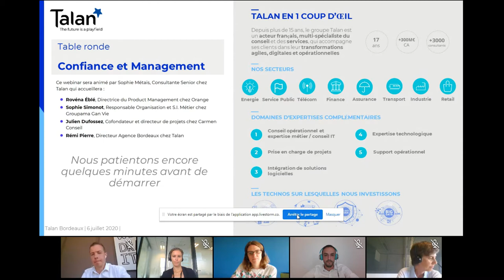[WEBINAR] Confiance et management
Qu'est-ce que "faire confiance" ? Pourquoi est-ce parfois difficile ? Est-ce que faire confiance peut se travailler ? Si oui, quelles sont les clés pour progresser ? Quels bénéfices peut-on tirer de la confiance dans une organisation ?

Ce webinar est animé par Sophie Métais, Consultante Senior chez Talan qui accueille :
- Rovéna Éblé, Directrice du Product Management chez Orange
- Sophie Simonot, Responsable Organisation et S.I. Métier chez Groupama Gan Vie
- Julien Dufossez, Cofondateur et directeur de projets chez Carmen Conseil
- Rémi Pierre, Directeur Agence Bordeaux chez Talan